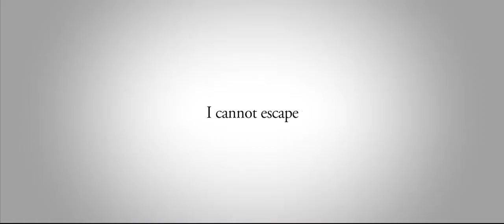[Eng-Viet Sub] Cate ChangeDestiny